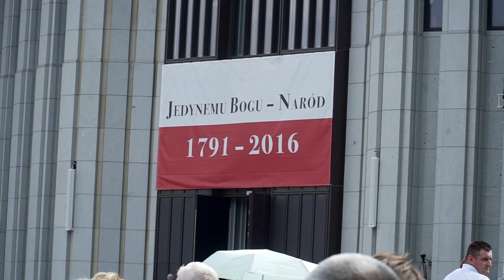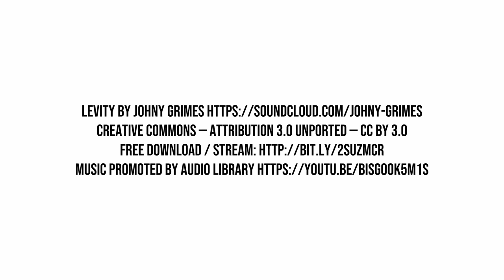Nowi Błogosławieni! - relacja z uroczystości w Warszawie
Marzeniem każdego dziennikarza jest relacjonować rzeczy wielkie. My dziś stanęliśmy przed takim wyzwaniem. Z wielką radością przekazujemy Wam materiał, który nagraliśmy w Warszawie na beatyfikacji Kardynała Stefana Wyszyńskiego i Matki Róży Czackiej. Wierzymy, że podczas oglądania będą Wam towarzyszyć emocje chociaż trochę zbliżone do tych, których my doświadczyliśmy na placu przed Świątynią Opatrzności.

Zdjęcia, montaż: Kacper Osika
Reporter: Kamil Giebał
Grafika: Joanna Bratek
Koordynacja: Klaudia Tarczoń

W relacji wykorzystano (na prawach cytatu) fragmenty transmisji uroczystości beatyfikacyjnej pobranej z kanału YouTube Archidiecezji Warszawskiej oraz zdjęcia udostępnione przez:
Archidiecezja Warszawska/Konferencja Episkopatu Polski/G. Gałązka
Archidiecezja Warszawska/Konferencja Episkopatu Polski/W. Łączyński